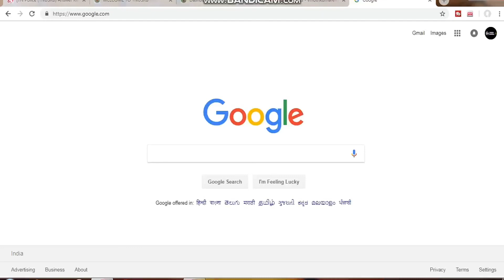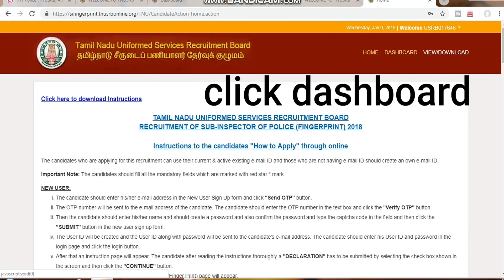tnusrb - finger print SI - உங்களுடைய மார்க் எவ்வளவு?? check your score